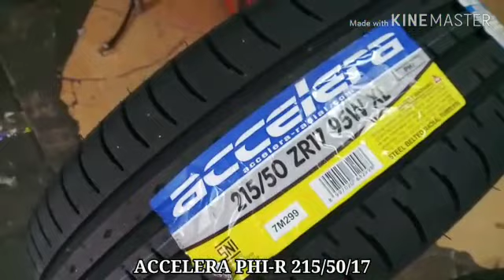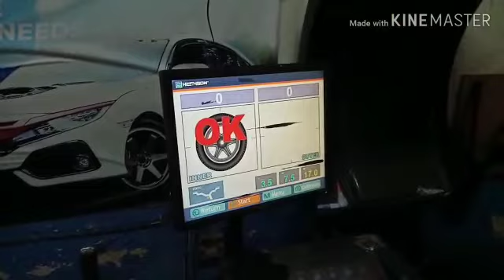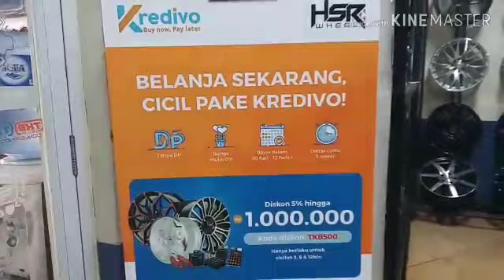Modifikasi Velg Suzuki X-Over Pakai HSR WHEEL - Menurut costumer kita Jadi Tambah Keren Niih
Spesifikasi :
Velg : HSR WHEEL
Type : Bielfield
Ukuran : Ring 17
PCD : 5x112
Lebar : 8 inch
Warna : BLACK Matt